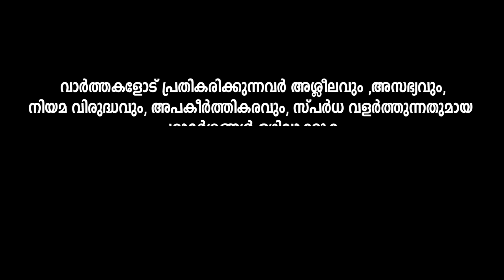CPIM നേതാവിന്റെ മൊബൈലിൽ സ്ത്രീകളുടെ നഗ്നദൃശ്യങ്ങൾ. ലോറിയിൽ ഒരുകോടിയുടെ ലഹരിയും .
CPIM നേതാക്കൾ നന്നാവില്ലെന്ന് എം വി ഗോവിന്ദന് മനസ്സിലായി തുടങ്ങിയിരിക്കുന്നു.